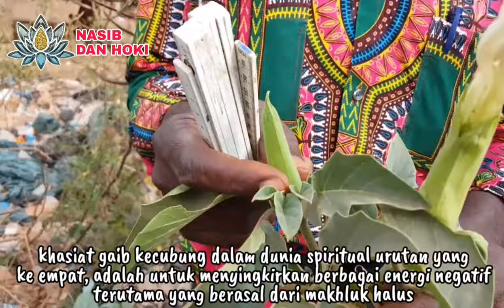BISA UNTUK NGROGO SUKMO!!!_INILAH 5 KHASIAT GAIB KECUBUNG DI DALAM DUNIA SPIRITUAL METAFISIKA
GAK BAHAYA TA???_5 KHASIAT GAIB KECUBUNG DI DALAM DUNIA SPIRITUAL METAFISIKA_[manfaat kecubung]